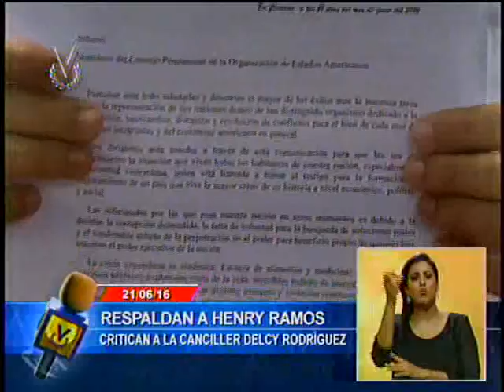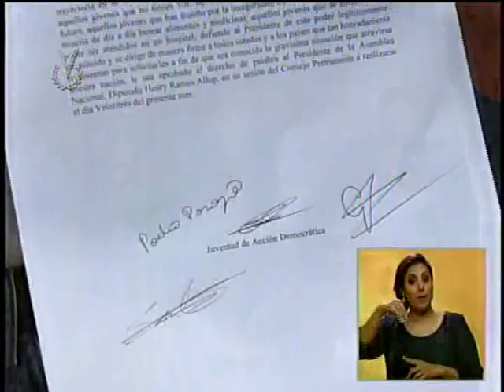Jóvenes de AD entrega documento en la OEA que respalda derecho de palabra de Henry Ramos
Integrantes de la Dirección Nacional Juvenil de Acción Democrática acudieron  a la sede de la Organización de Estados  Americanos en Caracas a entregar un documento a través del cual respaldan la solicitud de derecho de palabra ante ese organismo por parte del presidente de la Asamblea Nacional, Henry Ramos Allup.